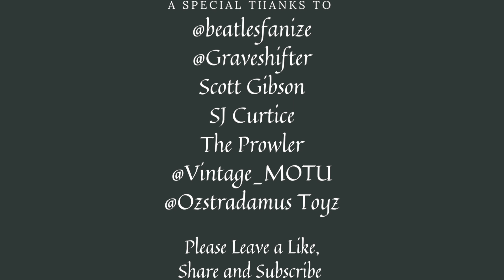8 Scary Illinois Stories, featuring Vintage_MOTU.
These are eight scary Illinois stories, featuring Vintage_MOTU.
Someone Help Me!! - u/ControversyisKey 0:18
Don't Say His Name - The Prowler 2:57
What Happened In Bachelor's Grove - Vintage_MOTU 7:36
The Cost Of Modern Art - u/LordofSpuds 14:12
Stop Ignoring Me - u/gemmarulz 17:44
The Dinner - u/Puhoyy 19:59
The Sleep Olympics - u/Hack_Shuck 23:58
Chopped Meat - u/Nmoney20 27:54
Intro by Oz Geis